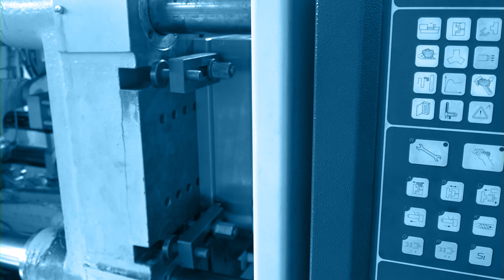Check out the making of the DGK model (SHORT VERSION)